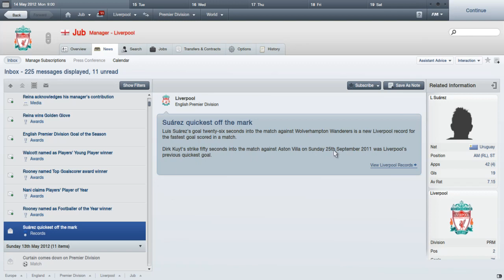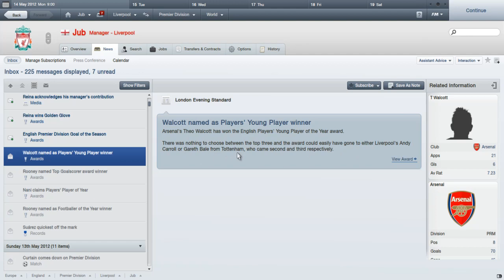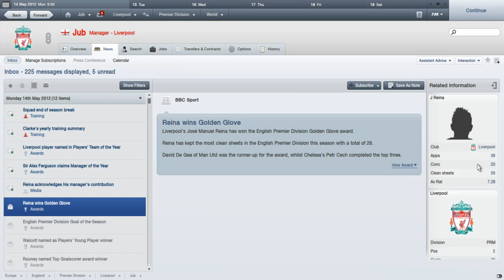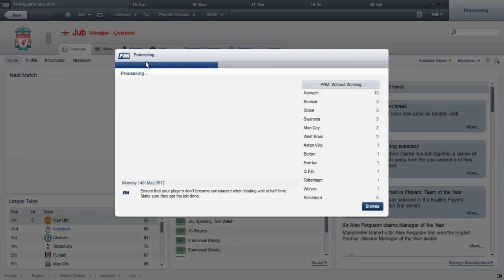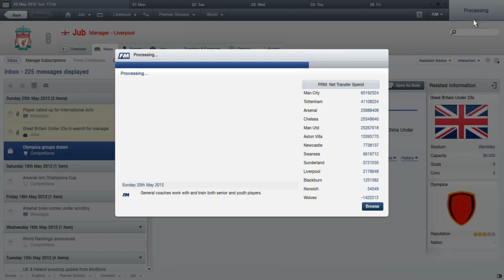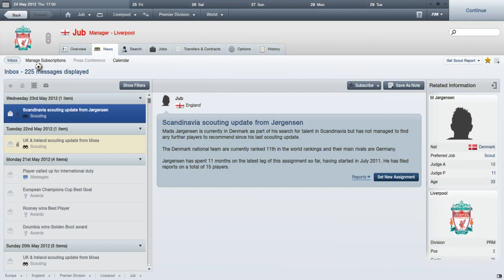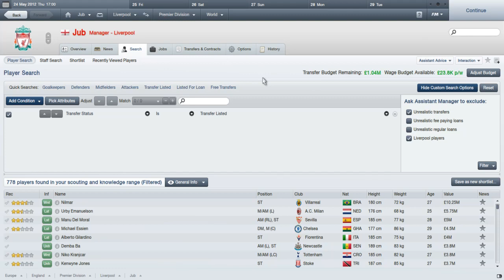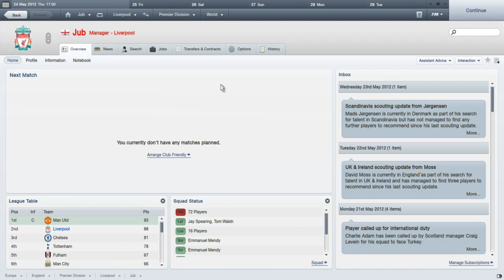Lets Play Football Manager 2012: Part 48: Season Review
A look back at my first trophy-less season on FM. Shocker!

A transfer video is coming later so hold your horses till then!